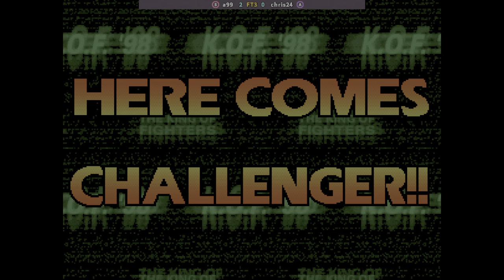kof98 King of Fighters '98 - a99 VS chris24 🇩🇪🇪🇸 Fightcade 2 FT3